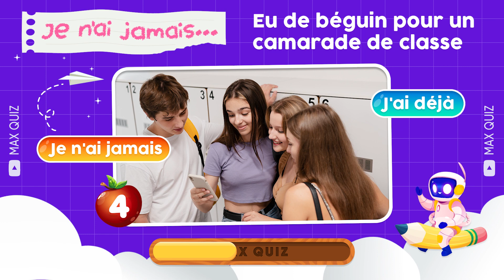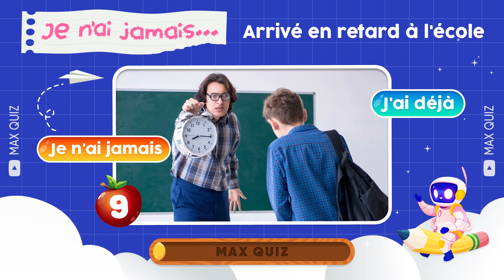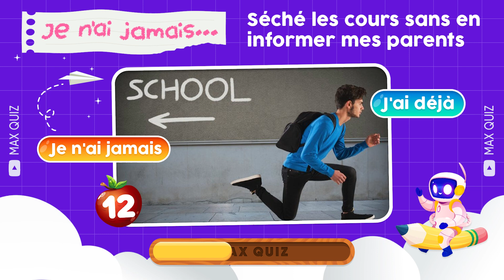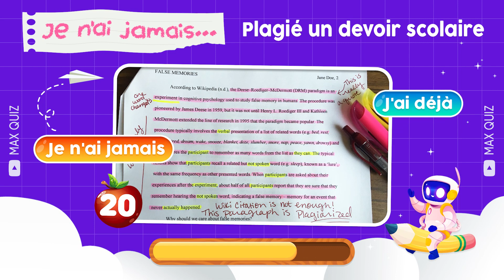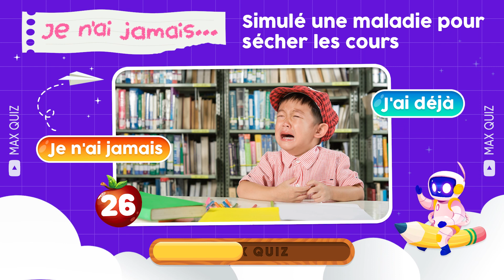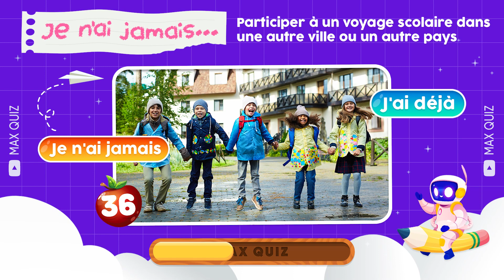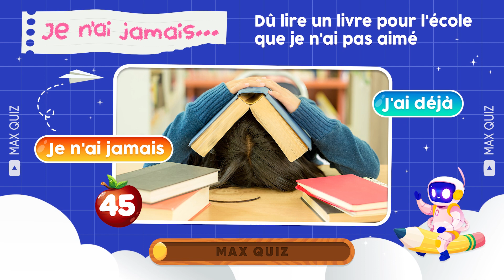JE N'AI JAMAIS... Édition ÉCOLE ✅❌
Joue à  "JE N'AI JAMAIS... Édition ÉCOLE..." et découvre les secrets de tes amis ! Ce jeu de soirée est rempli de questions générales et te mettra au défi d'admettre tout ce que tu n'as jamais fait. Révèle tes plus grands secrets et découvre ceux de tes amis ! Réponds '✅' si tu as déjà fait quelque chose et '❌' si vous ne l'as jamais fait. Tu seras surpris de ce que tes amis n'ont jamais fait ! Alors, prêt à jouer ?!